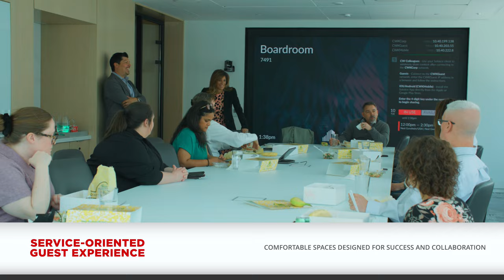The Office. Now.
Explore Cushman & Wakefield's Washington, D.C. office and the principles that guided its design. Incorporating Cushman & Wakefield’s award-winning workplace guidelines, the vision for our latest office was driven by experience, with a multitude of environments to enable work across physical and virtual realities, while providing a place that employees want to come to work, collaborate, learn and succeed.